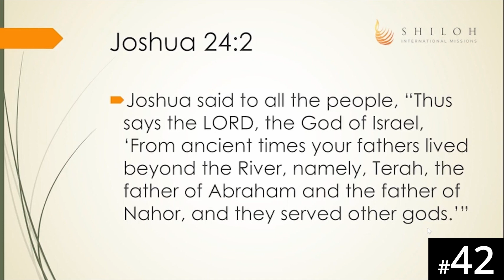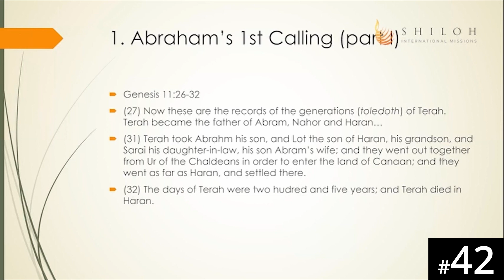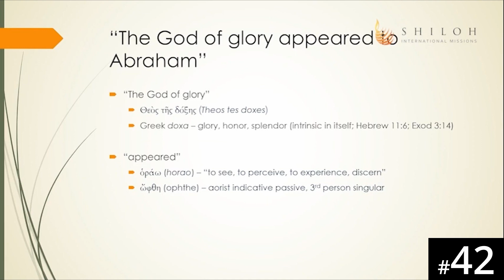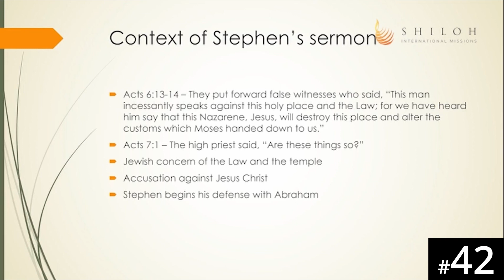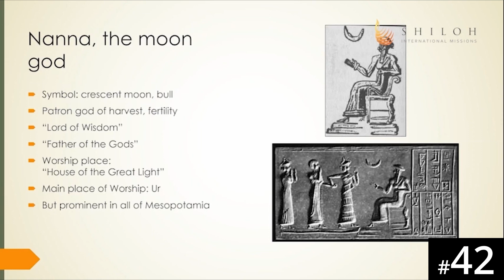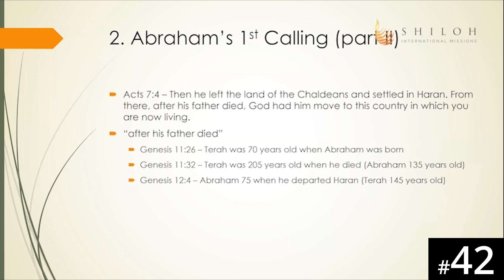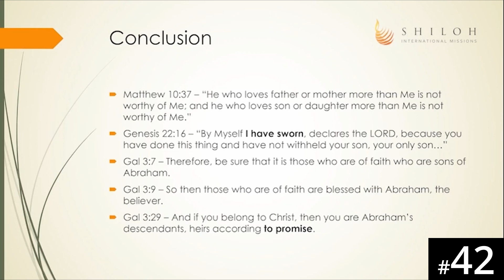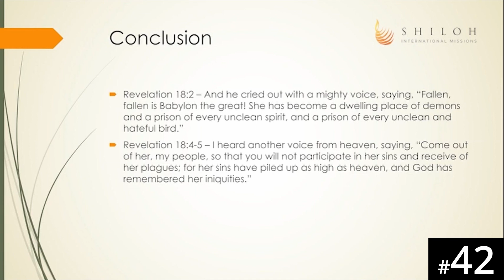[Swahili] HORA120 Lecture 42